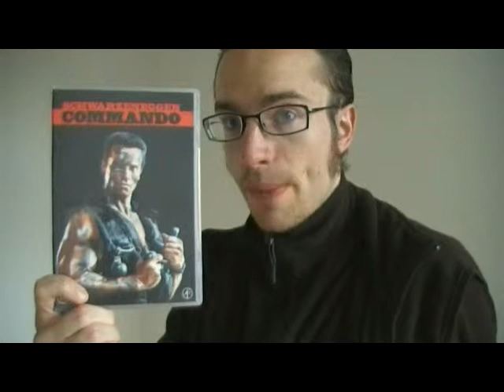Commando movie thoughts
Things I meant to say in this video:

- So, at the end, when John says that this was the last time, I guess Jenny's out of luck if she gets kidnapped again? Well, John, what do you say? "No chance." Yup, sorry, kiddo, you're on your own.

- I love that "somewhere, somehow, someone... is going to pay" is not only the trailer tagline, it's *almost* the chorus of the very 80's rock theme song played at the end(they just leave out the "is going to pay" portion).

Timecodes for what I discuss:
0:30 Jenny is John's daughter
2:30 Bennett
4:05 Hedaya's accent
5:00 stealth, claymore mines, rocket launcher, "romance"
11:20 actual stealth
14:20 using every type of gun